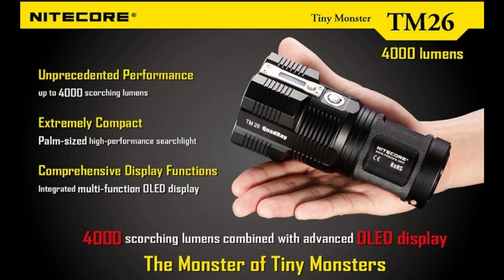Led flashlight 2015 1